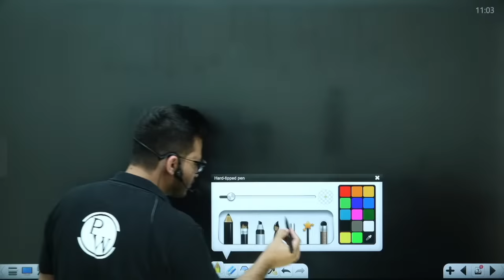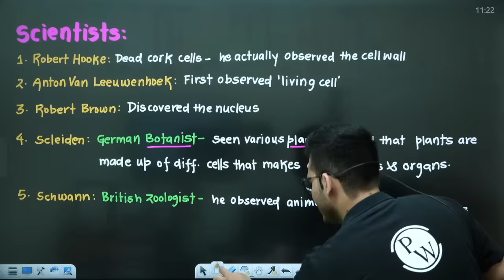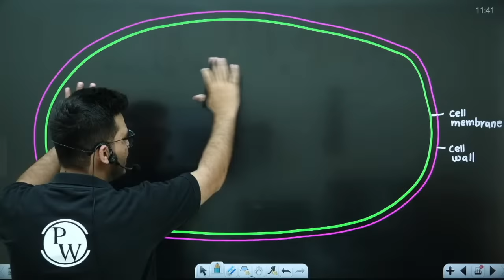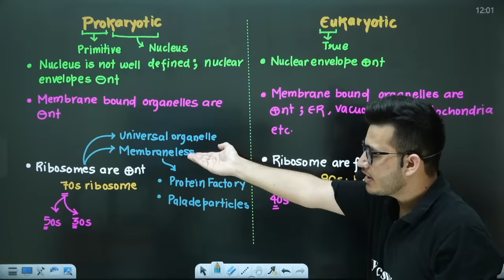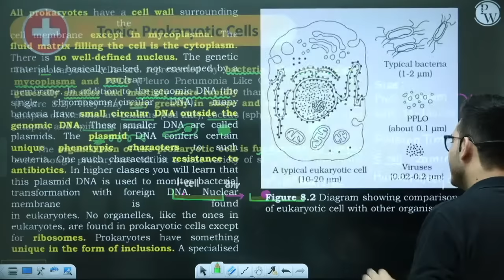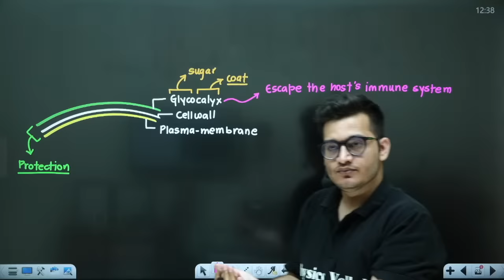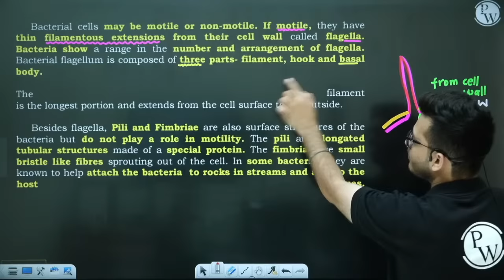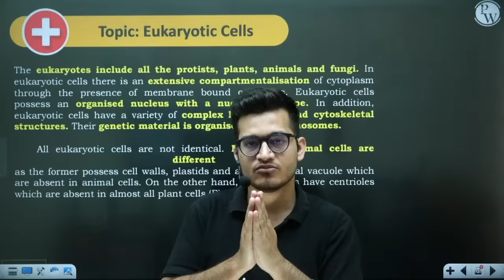Cell: The Unit of Life Part-1 | NCERT Class 11th Botany | Chapter 6 | Yakeen NEET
✨ Links ✨